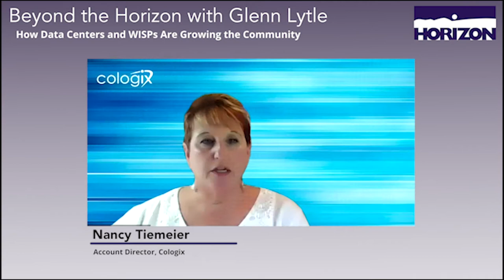Beyond the Horizon with Glenn Lytle: How Data Center and WISPs Are Growing the Community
During this virtual roundtable, executives from the Southeast Ohio Broadband Cooperative, Cologix, Expedient, and more will examine the role data centers and WISPs have regarding connectivity to rural and metro areas, as well as community and business development. The panel will explore the most notable connectivity trends for data centers and WISPs, offering insights into the future of IT infrastructure development.